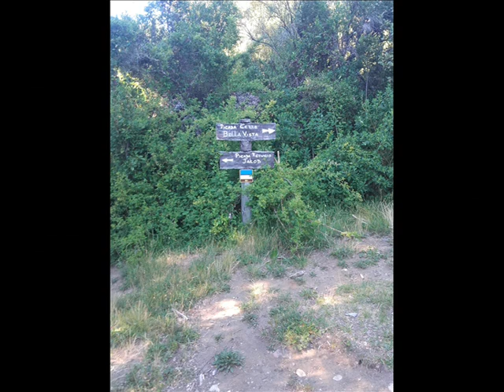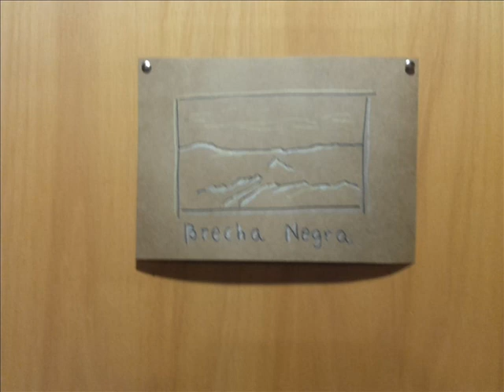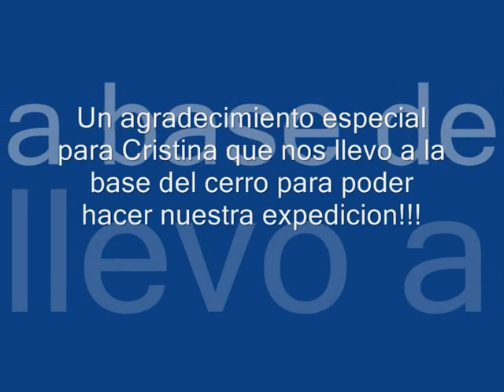TRAVESIA REFUGIO SAN MARTIN LAGO JAKOB 2019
Recorriendo la picada mas larga de Bariloche, descubriendo sus bosques montañas rio, y toda la belleza que tiene nuestra patagonia